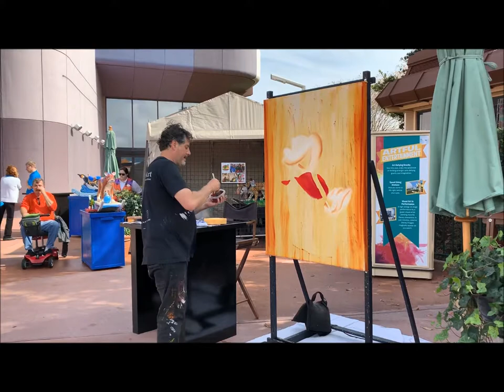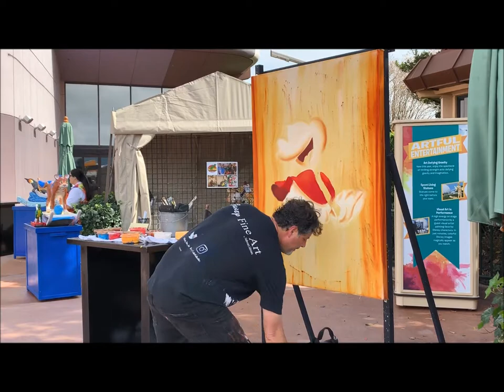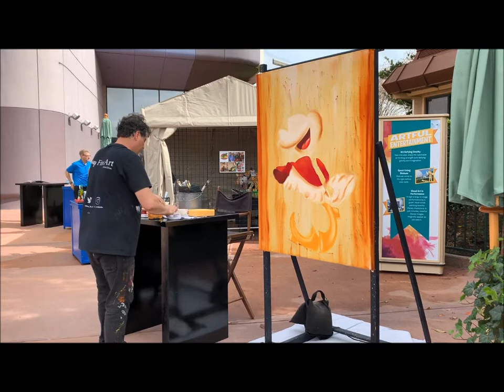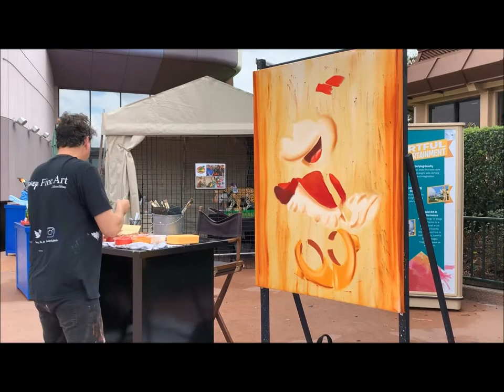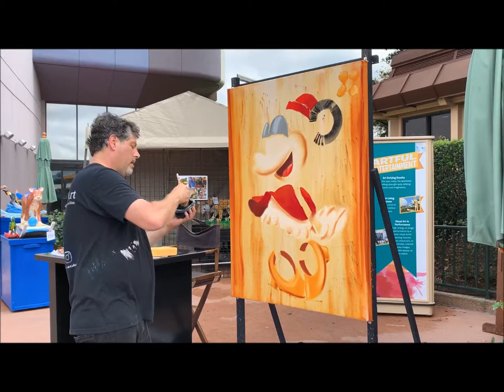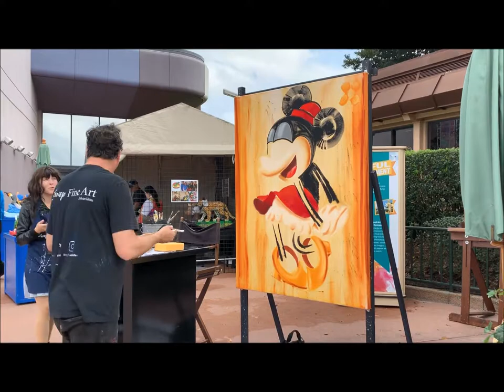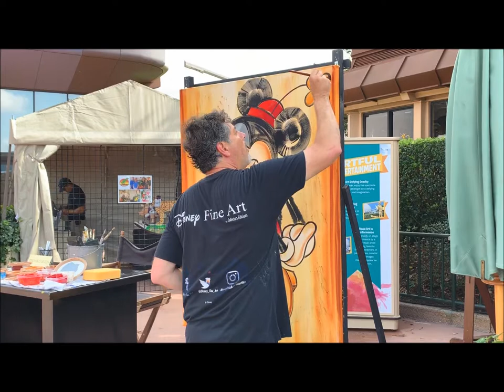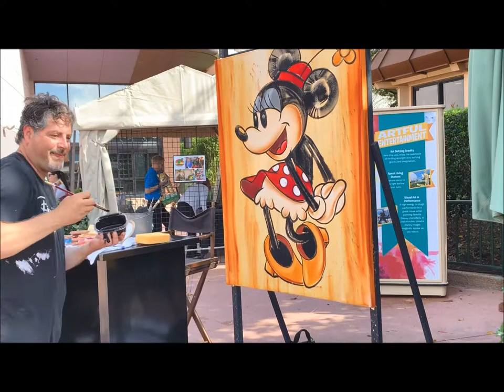Disney Artist Trevor Carlton Paints His Vintage Minnie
Disney Artist Trevor Carlton paints his Vintage Minnie at Epcot's International Festival of the Arts on January 24th, 2019.